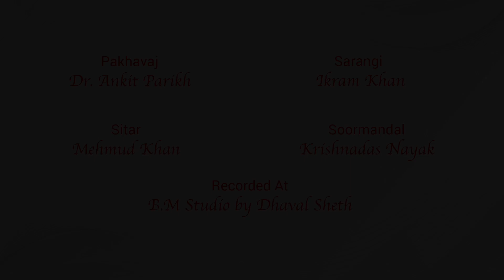Mere Aaye Bhor Piyare | मेरे आये भोर पियारे | Sheetkal Khandita Ke Pad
Title : Mere Aaye Bhor Piyare | मेरे आये भोर पियारे  | Sheetkal Khandita Ke Pad

Sung by : Krishnadas Nayak (Pushtivrund)
Pakhavaj : Dr.Ankit Parikh
Sarangi : Ikram Khan
Sitar : Mehmud khan
Soormandal : Krishndas Nayak

Aao Kirtan Sikhe
Pratah Smaran Ke Kirtan
Krishnadas Nayak

haveli sangeet,bhakti sangeet,hare krishna,laal language (human language),varsha ritu ke kirtan,language (quotation subject),meditation,rattan mohan sharma (musical artist),krishna,god malhar,raga malhar,sorath malhar,yoga